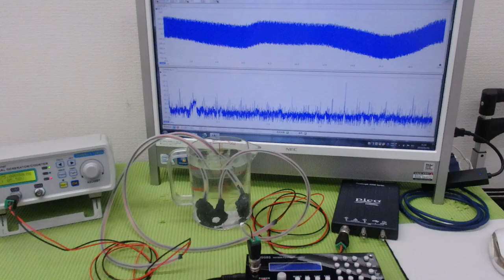メガヘルツの超音波発振制御プローブの製造技術 ultrasonic-labo